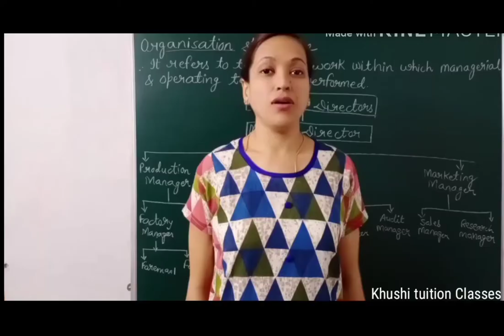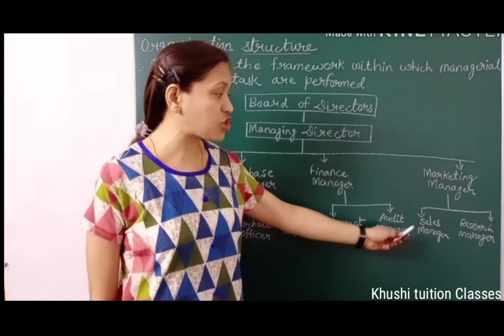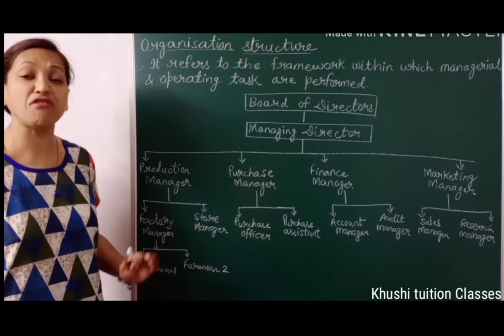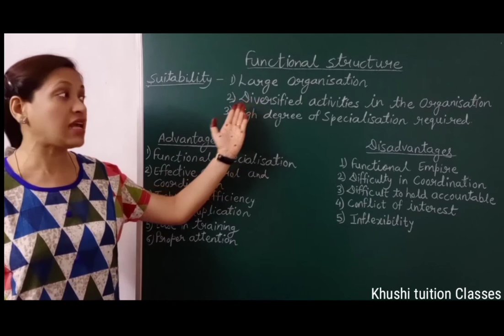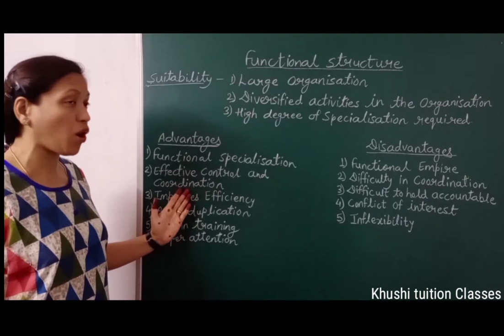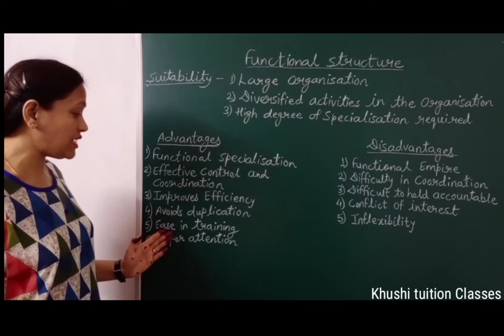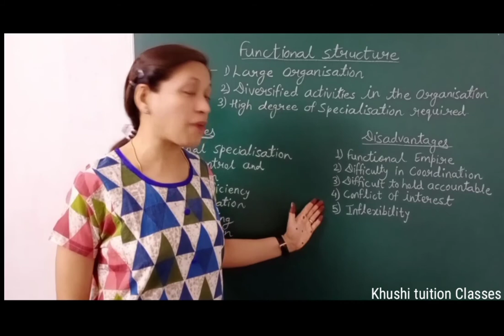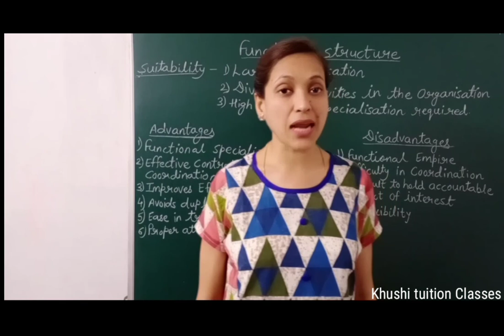Functional Structure /Organising /Part 3/Class 12/Business Studies/Chapter 5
In this video you will learn about the  chapter 5  Organising#

This video covers:
Meaning of Organisation Structure
Type of Organisation Structure-
(1) Functional Structure